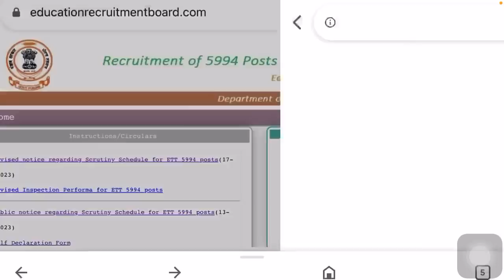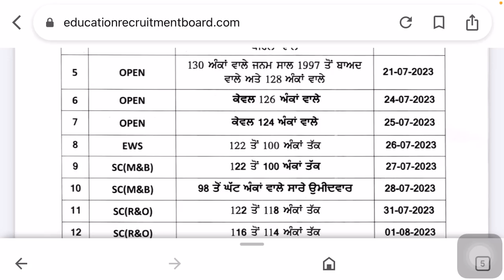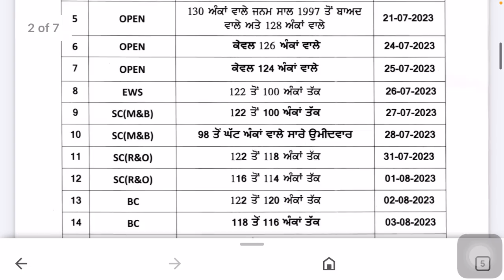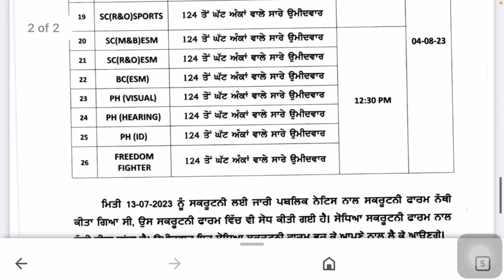ETT 5994 ਵਾਲਿਆਂ ਲਈ ਨਵਾਂ ਪੰਗਾ ਮੈਰਿਟ ਗਈ ਹਾਈ, Noticeਜਾਰੀ